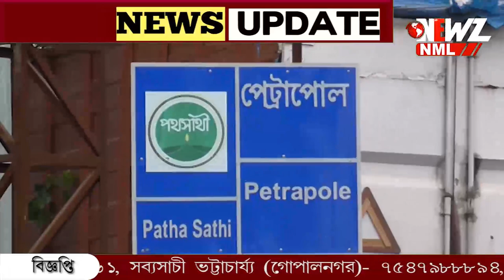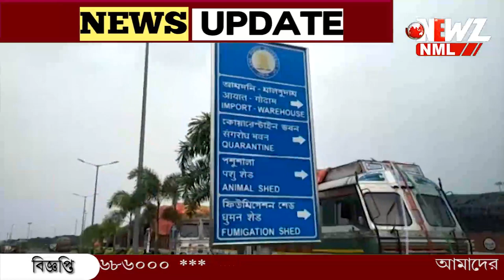পেট্রাপোলে উদ্ধার ২৭ লক্ষ টাকার ব্রেসলেট।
পেট্রাপোলে উদ্ধার ২৭ লক্ষ টাকার ব্রেসলেট। ঘটনায় দুই বাংলাদেশী কে গ্রেফতার করেছে বিএসএফ। উদ্ধার হওয়ার সোনা তুলে দেওয়া হয়েছে শুল্ক দপ্তরের হাতে।